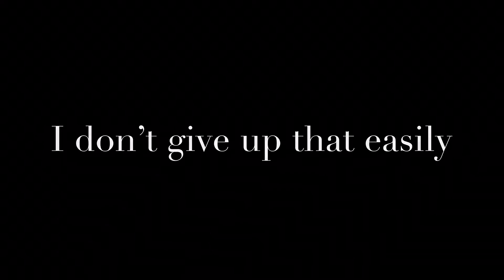It snowed! AllTheBestVideos Christmas week day 1.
It snowed! AllTheBestVideos Christmas week day 1! This is like Halloween week but with Christmas!

BTW: it has been over 1 and a half months, and every thing healed, but the bruise on my foot is still there! It will be there in 2020!